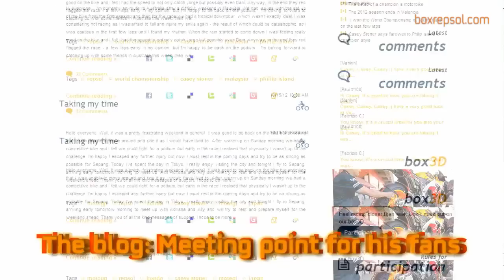Casey Stoner, Repsol rider 2011 - 2012. Thanks World Champion!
A video of thanks to Casey Stoner for his great contribution to the Repsol Honda Team during the 2011 and 2012 seasons. Thanks Casey!